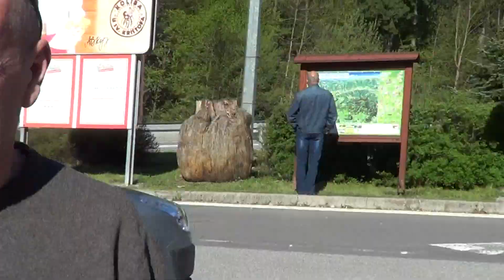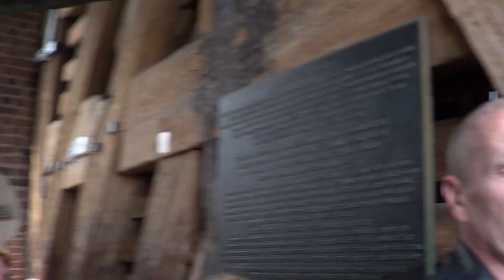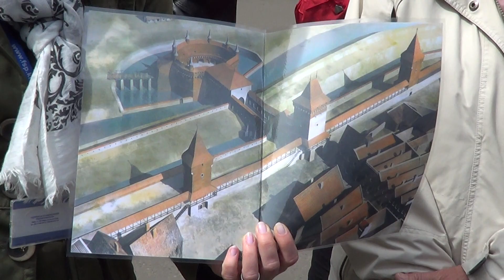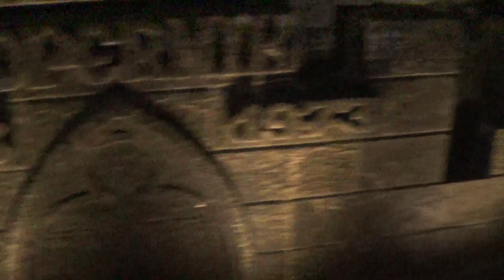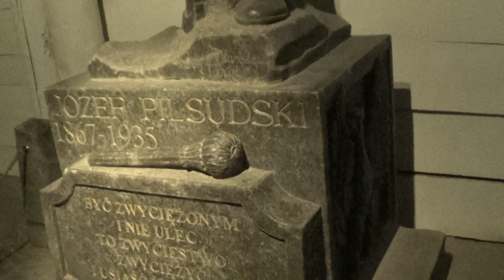Krakkó 2016.04.22-24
22-en a Sárkányok városában